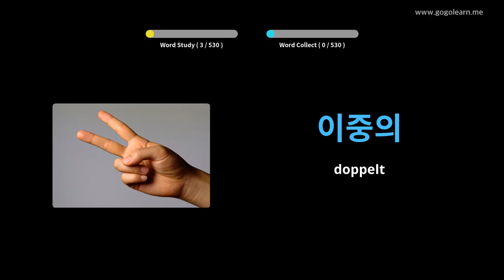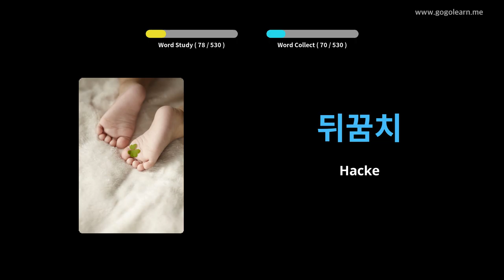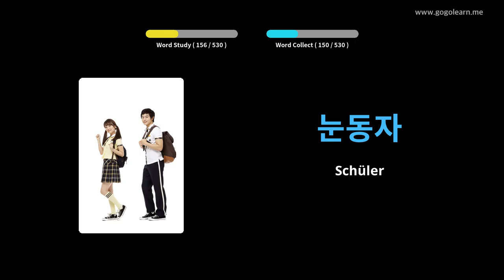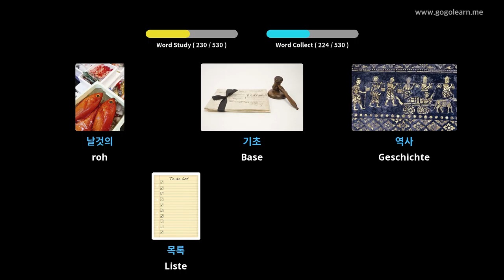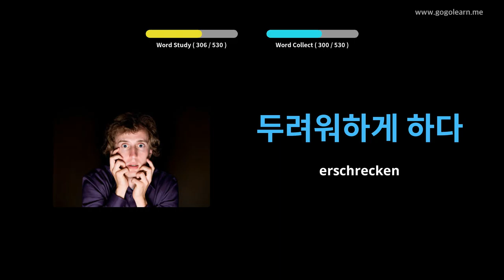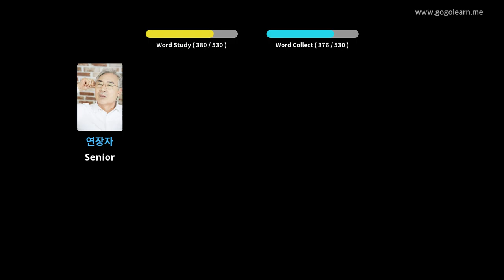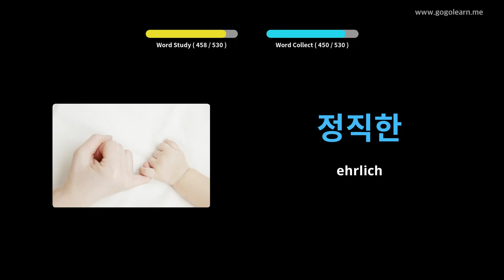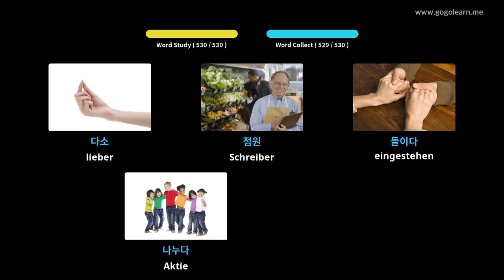Korean Lernen Durch Bilder |Korean Wortschatz Grundschule für Mittelstufe | Golearn